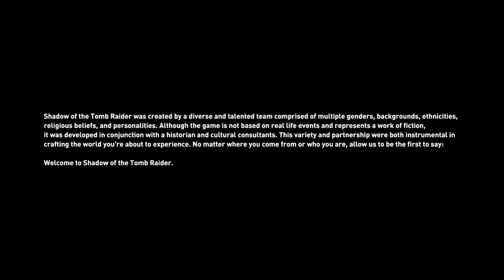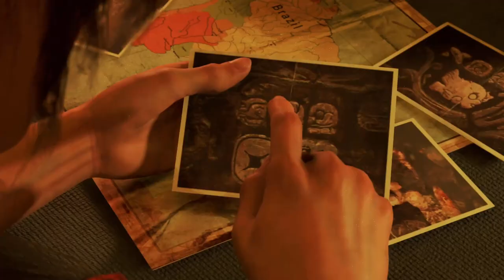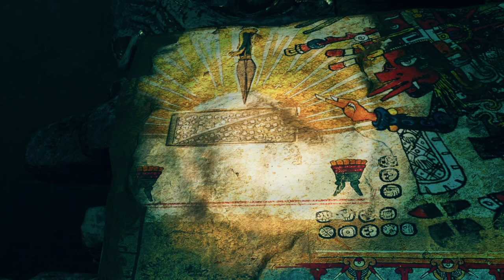SHADOW OF THE TOMB RAIDER Gameplay Playthrough No Commentary Part 1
Timeline
00:00 - Intro Cutscene
02:10 - Cutscene And Climbing Sequence
05:15 - Trinity Badge: An Emblem Representing Trinity
06:30 - Cutscene
11:56 - In The Shadows: Find Dominguez
14:00 - Cutscene
15:00 - In The Shadows: Find Dominguez
18:50 - Cutscene
19:30 - In The Shadows:  Stop The Execution
20:03 - Cutscene
20:27 - In The Shadows: Find The Temple Entrance
23:47 Hunter's Moon: Explore The Ruins
28:30 - Hunters Moon: Find The Temple
29:30 - Hunter's Moon: Get To The Top Of The Pyramid
36:15 - Cutscene
38:36 - Hunters Moon: Exit The Temple
39:01 - Hunter's Moon: Get Through The Dig Sites
44:52 - Cutscene
47:43 - Surviving The Flood
52:11 - End Outro Cutscene